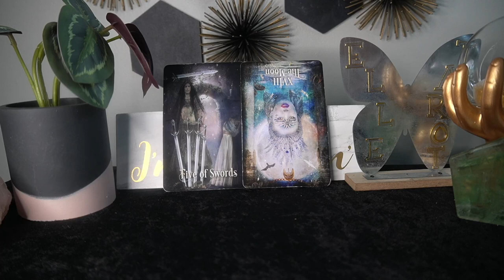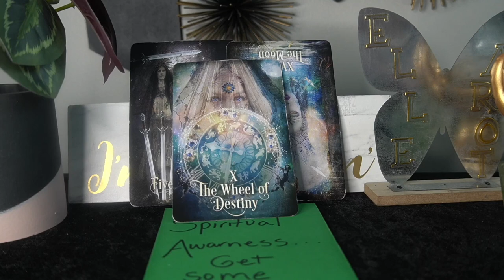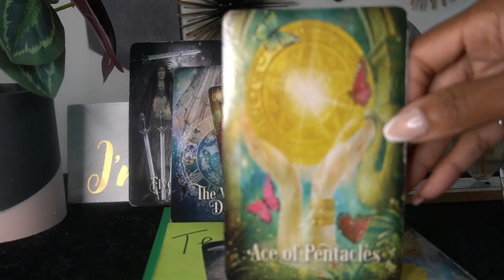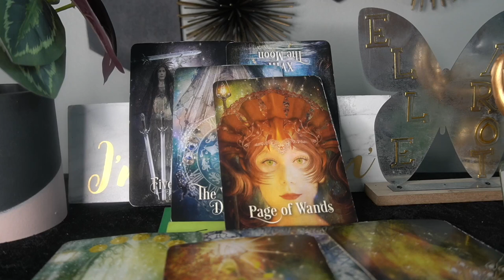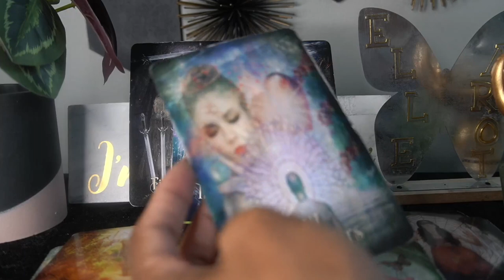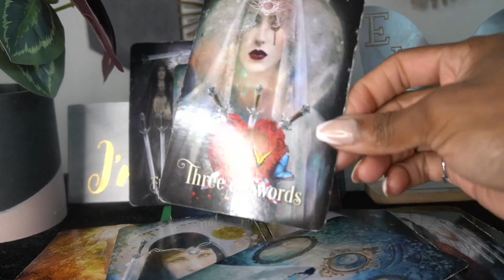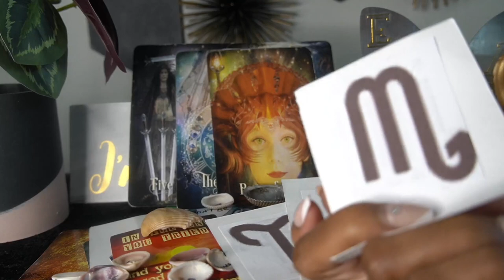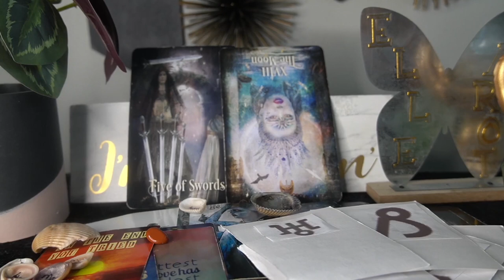AQUARIUS SEPT '22 ALL OF THEIR ATTEMPTS AND ATTACKS ARE BEING STOPPED!